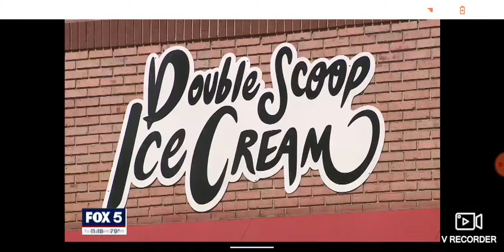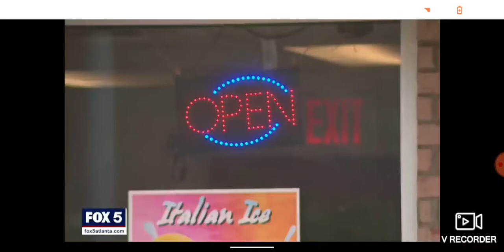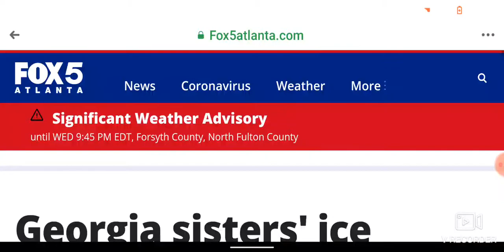Double Scoop Ice Cream Fox 5 Atlanta News Coverage